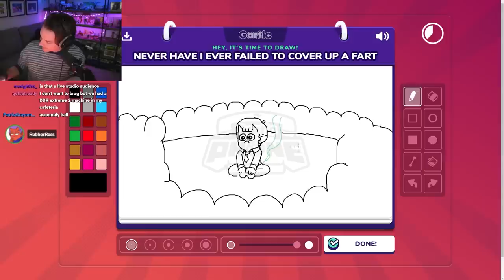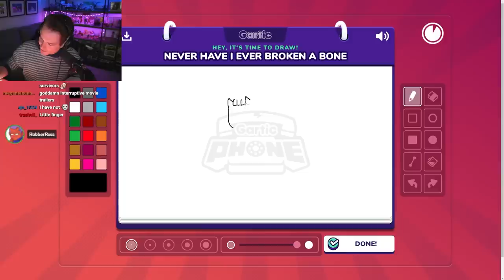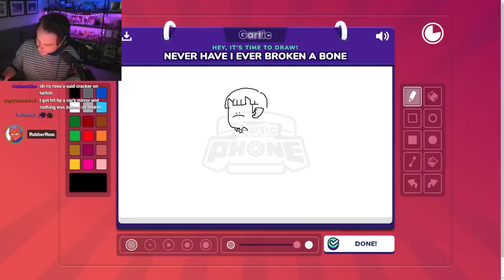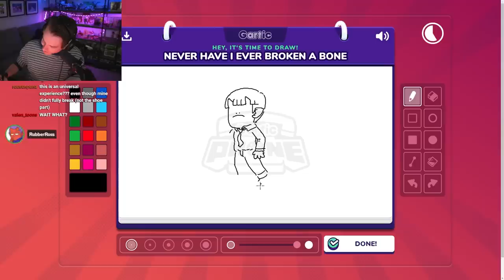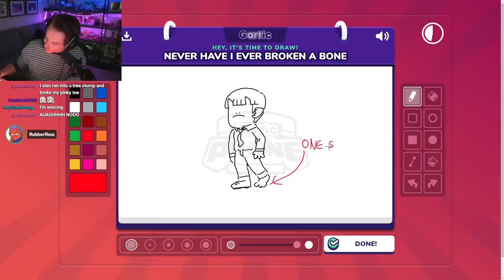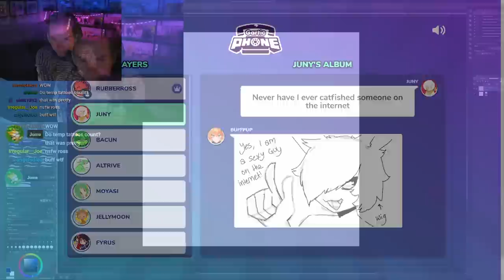Never Have I Ever but Artists Draw Answers. #4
In this video we ask each other very private and awkward questions in a drawn version of the party game 'Never Have I Ever'. But the catch is via artistic integrity we're drawing all of our answers. The results were hilarious, cringeworthy and overall awkward.